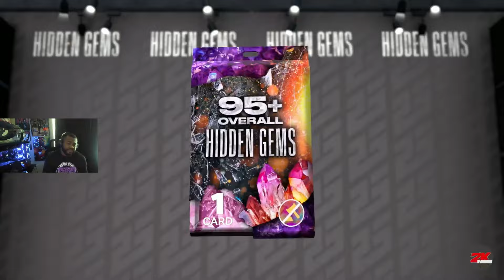LOCKED IN 95+ HIDDEN GEMZ!!!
What's Good Youtube! I present you with my very first piece of content. Enjoy this video of me opening  this 95+ Hidden Gems card.